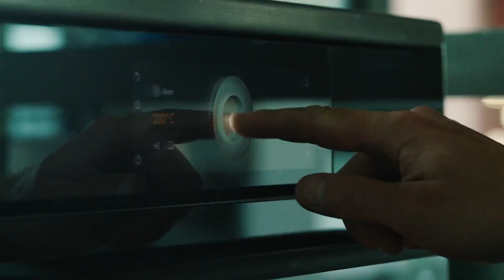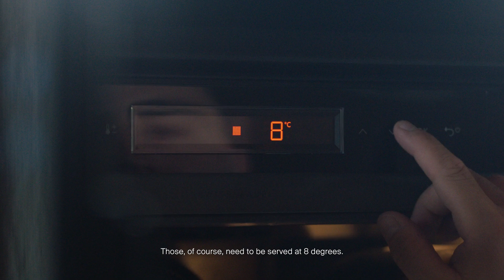Inspired by Silvio Germann and Giuseppe Lo Vasco - Where friendship meets success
We visited Silvio Germann and Giuseppe Lo Vasco at the restaurant and hotel Mammertsberg - a gastronomic destination for gourmets and all food and wine enthusiasts. Guests can not only indulge in Silvio's Michelin-starred cuisine and breathtaking views of Lake Constance, but also experience his sense of innovation, attention to detail and hospitality - values he shares with us at V-ZUG.
Giuseppe Lo Vasco guided us through his personal treasure trove - the wine cellar, where 4000 wines are stored, the oldest being a 61 Bordeaux.

Find out more about Silvio Germann's culinary innovations and Giuseppe Lo Vasco's wine expertise